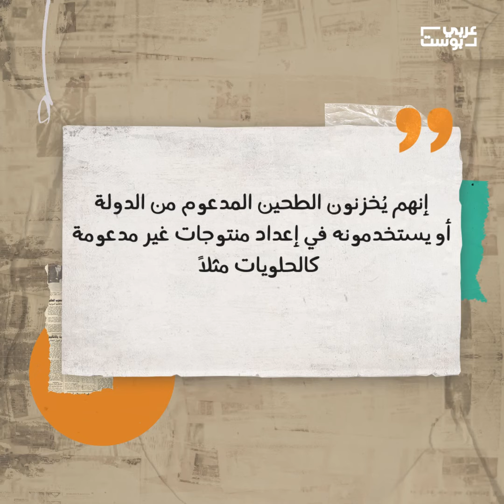لبنان يواجه أزمة جديدة عنوانها رغيف السوق السوداء.. فما القصة؟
السوق السوداء مكان تجري فيه عمليات بيع وشراء بشكل غير قانوني
لكن في هذا الفيديو سنُحدثك عن تجارة مختلفة في السوق السوداء
لن تتوقعها أبداً لكنها تحصل بالفعل في لبنان.. فما هي؟